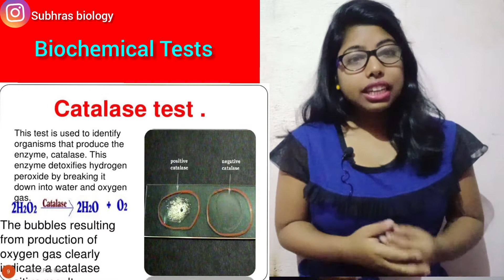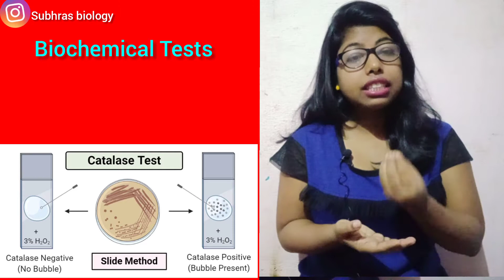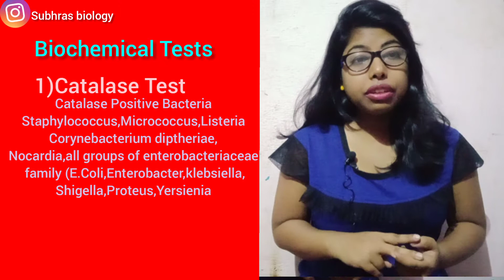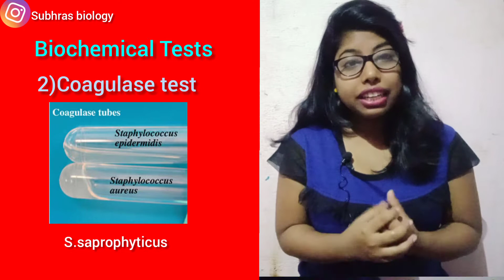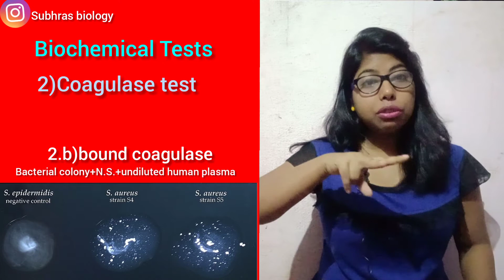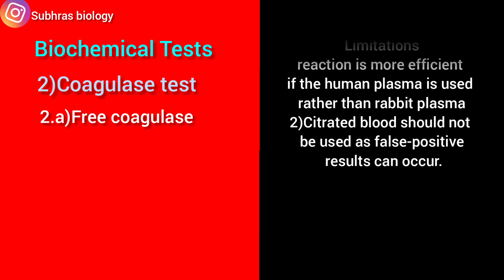Catalase & Coagulase test BIOCHEMICAL test in Microbiology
In this video lecture we have discussed about catalase test and coagulase test in microbiology .
these are the biochemical test which which helps in the identification of bacteria from infection site .